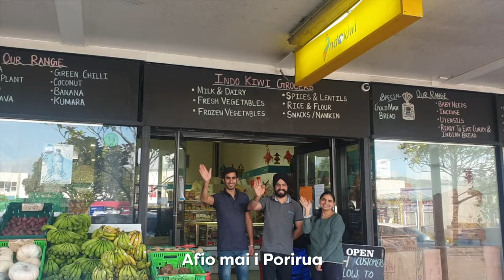Porirua Song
Kia ora Porirua. Wow, what a tough year we've had. We want to acknowledge the amazing resilience our community has shown and have created this song to celebrate Porirua.

Find out more about Porirua and the Porirua City Council by visiting us on Facebook, Twitter and online through our website.